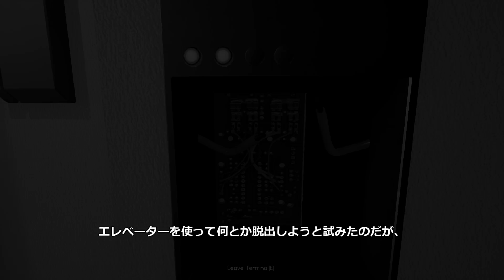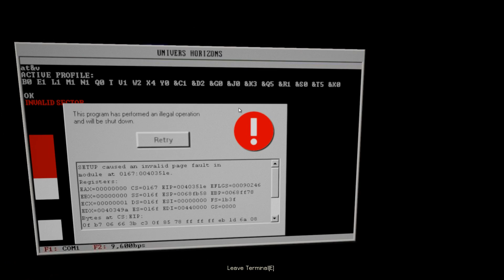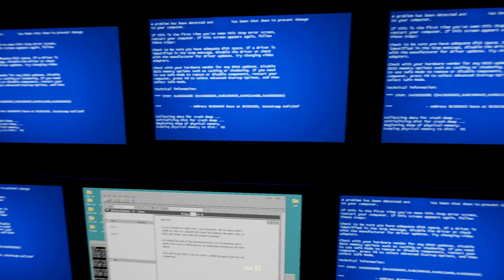残業してたら酷い目に遭った話…【後半】(Locked Fears)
ゲームタイトル：Locked Fears
プラットフォーム：PC
配信：steam
値段：398円
発売日：2016年11月4日